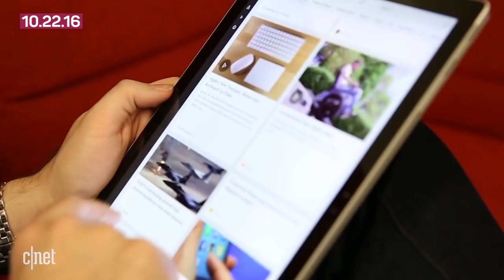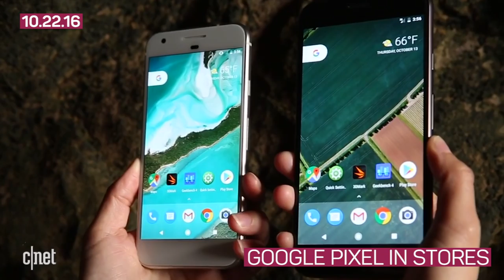AT&T purchases Time Warner and Nintendo shows off its future (Tech Today)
In this week's wrap-up, AT&T gobbles up a huge media powerhouse. Looking ahead, Apple will hold an event soon where it might introduce new hardware.